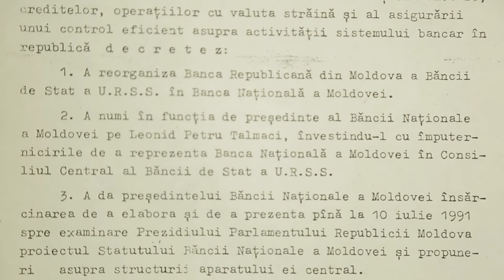30aniBNM// Mesaj de felicitare al primului președinte al Republicii Moldova, Mircea Snegur